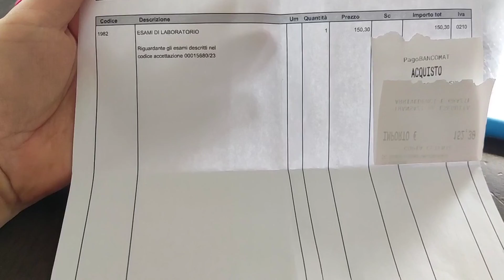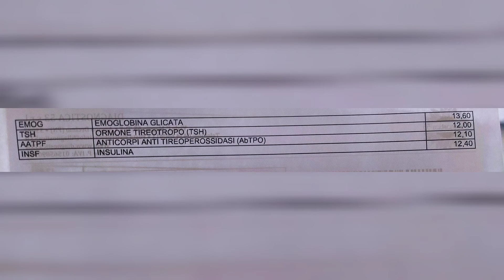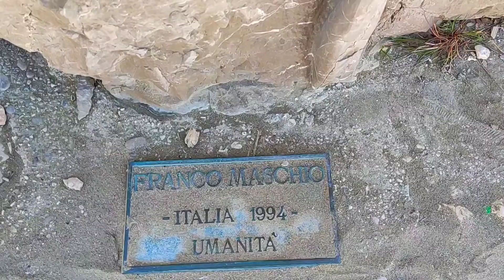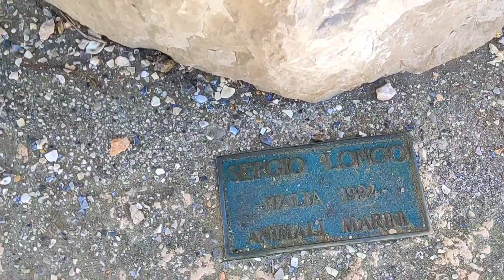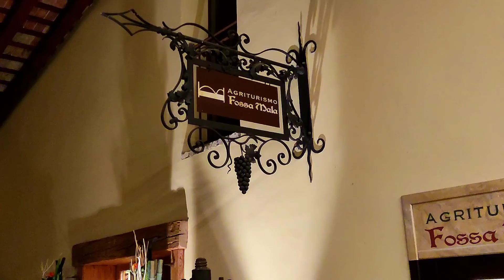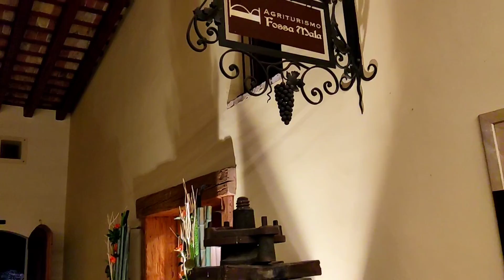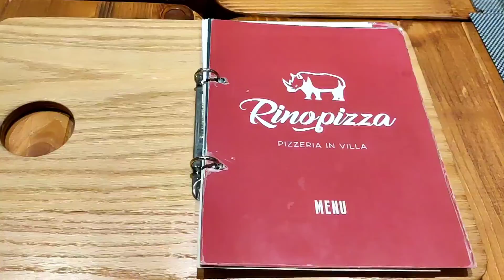🇮🇹 Италия | Весенний влог из курортного города Каорле на Адриатическом| Цены на лабораторию анализов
Весенний влог из курортного города Каорле Caorle ,на Адриатическим побережье северной Италии . Caorle весной 2023 года.
Открытие сезона 2023 в Каорле Италия .
Жизнь в северной Италии. Влог из Италии.

Всем привет 🙋🏻‍♀️
Меня зовут Диана и бОльшую часть своей жизни я живу в северной Италии.
В этом году уже будет 27 лет, как я живу в этой солнечной стране .
Замужем за северным итальянцем и дважды мама.
На моём канале я рассказываю о жизни в Италии, путешествиях по городам Италии, витрины и шопинг из Италии, распаковки и примерки , о менталитете и обо всём, что связано с Италией и моей жизнью.
Добро пожаловать🤗💫